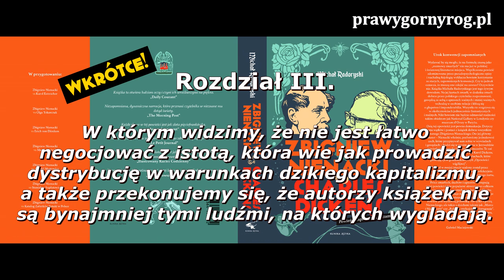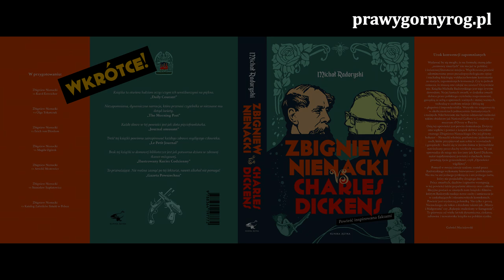Zbigniew Nienacki vs Charles Dickens - Rozdział III - czyta Andrzej Ciborski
Michał Radoryski: Zbigniew Nienacki vs Charles Dickens, Wydawnictwo Klinika Języka, Szczęsne 2020 r. - Rozdział III. W którym widzimy, że nie jest łatwo negocjować z istotą, która wie jak prowadzić dystrybucję w warunkach dzikiego kapitalizmu, a także przekonujemy się, że autorzy książek nie są bynajmniej tymi ludźmi, na których wyglądają.

- czyta Andrzej Ciborski.
Urok konwencji zapomnianych
    Wydawać by się mogło, że na formułę znaną jako „rozmowy zmarłych” nie ma już w polskiej i światowej literaturze miejsca. Współczesna powieść zdominowana przez pseudopsychologiczne opisy i nachalną fizjologię wyklucza bowiem korzystanie ze starych, zapomnianych konwencji. Czy to jednak oznacza, że muszą one odejść na zawsze? Oczywiście nie. Książka Michała Radoryskiego jest tego żywym dowodem. Na jej kartach zmarli, w dodatku zmarli dobrze przez polskiego czytelnika rozpoznawani, gawędzą ze sobą o sprawach ważnych i mniej ważnych, wchodzą w osobiste relacje i kłócą się o głupstwa i imponderabilia. Wszystko to rozgrywa się w okolicznościach jednocześnie fantastycznych i realnych. Nikt bowiem nie będzie odmawiał realności takim obiektom jak National Gallery w Londynie czy muzeum d’Orsay w Paryżu.
   Osią tej opowieści jest pewna demaskacja. Dotyczy ona wątków i postaci z książek dobrze wszystkim znanego Zbigniewa Nienackiego. Oto jej główny bohater – Nienacki właśnie, pozbawiony jednakowoż cech, które przypisywał sam sobie w wywiadach i gawędach – budzi się w swoim domu w Jerzwałdzie nawiedzany przez duchy wielkich muzeów. Te zaś sprowadza do niego nie kto inny jak Karol Dickens, autor najsłynniejszej powieści o duchach, które prostują życie grzesznikowi, czyli „Opowieści wigilijnej”.
   Pomysł w swojej istocie szalony został przez Radoryskiego wykonany brawurowo i perfekcyjnie. Nie ma tu ani jednego potknięcia i ani jednego żartu, który nie posiadałby drugiego dna.
   Prócz zmarłych, duchów i upiorów występują w tej powieści także popularni aktorzy oraz całkiem fikcyjne postaci ze znanych nam książek i filmów, którym Radoryski nadaje nowe cechy i umieszcza je w zaskakujących i niesamowitych kontekstach.
   Powieść jest szyderczą polemiką. Nie tylko z prozą Nienackiego, ale także z dziełami takimi jak „Mistrz i Małgorzata” czy „Rękopis znaleziony w Saragossie”. To pierwsza od wielu lat tak dynamiczna, ciekawa, zabawna  i nowatorska książka na polskim rynku.
Gabriel Maciejewski - wydawca.